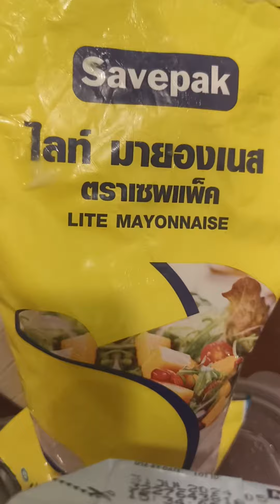New years Eve preparation buhay OFW🇰🇭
New years Eve preparation with Love❤️